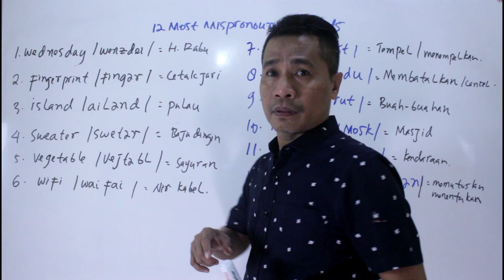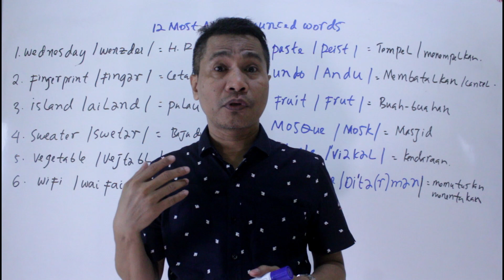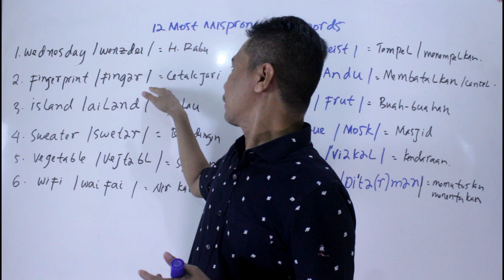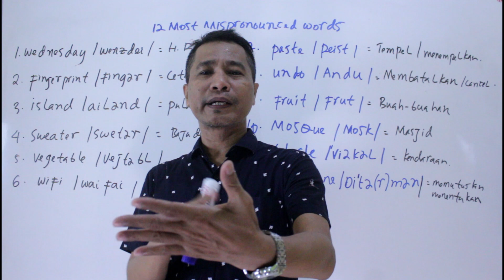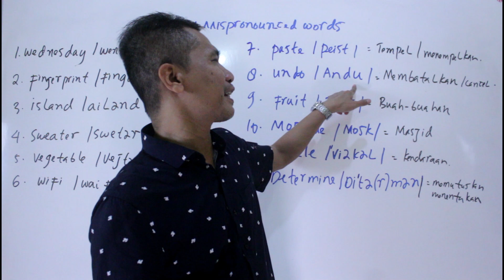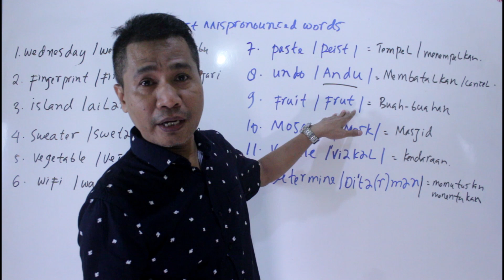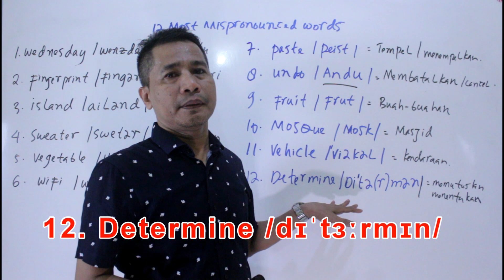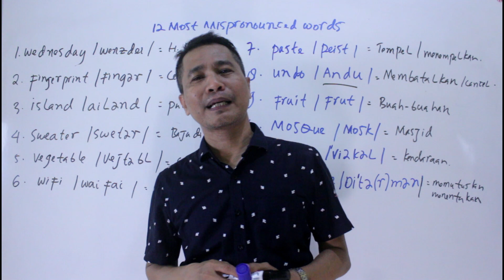12 Kata Bahasa Inggris Yang Sering Salah Diucapkan | 12 Most Mispronounced Words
Beberapa orang Indonesia yang berbicara bahasa inggris terkadang masih mengucapkan beberapa kata yang salah dalam pengucapan.
Banyak faktor yang membuat mereka masih salah dalam pengucapan. Salah satu sebab adalah mereka malas untuk membuka kamus dan membaca bagaimana seharusnya satu kata diucapkan.

Bagi teman-teman yang baru saja menonton video saya, jangan lupa untuk subscribe, tekan tombol bellnya dan jangan lupa juga untuk Like, beri comment dan silahkan share video saya kalau teman-teman anggap video saya bermanfaat untuk di share.